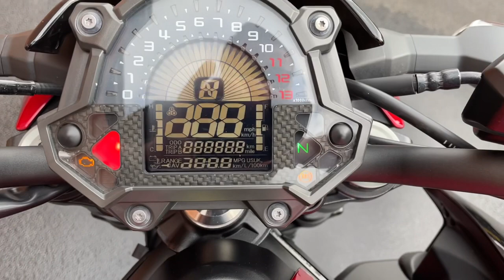Kawasaki Z900 2018 Red 12714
Kawasaki Z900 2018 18 Reg 2,846 Miles Red